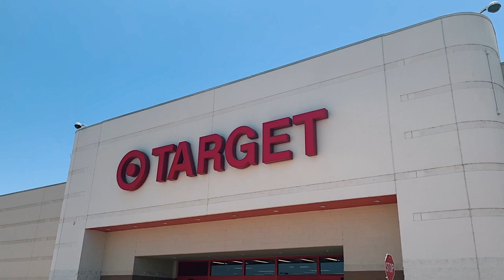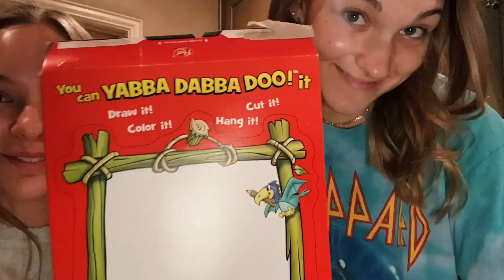MY VERY FIRST ALL NIGHTER